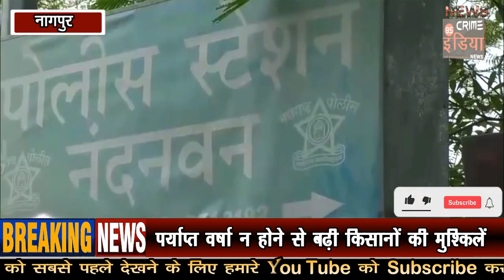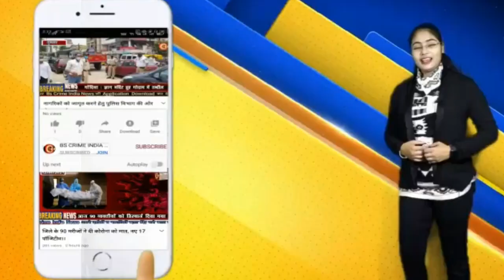फ्रेंडशिप डे पर हुए विवाद में युवक की हत्या, हिवरी नगर में वारदात !!